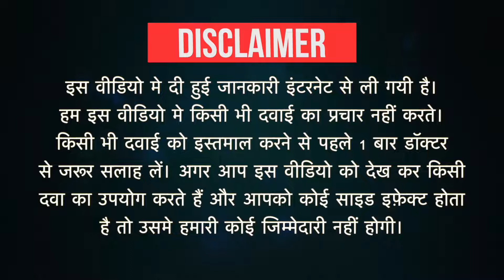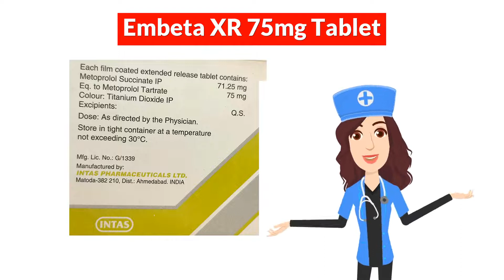Embeta XR 75mg Tablet Uses in Hindi | Side Effects | Dose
Embeta XR 75mg Tablet Uses in Hindi | Side Effects | Dosage